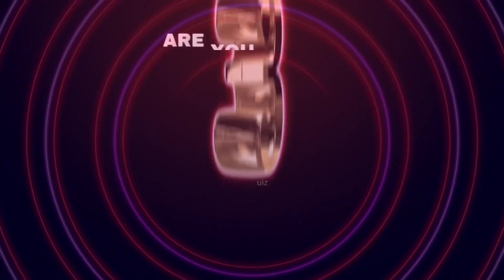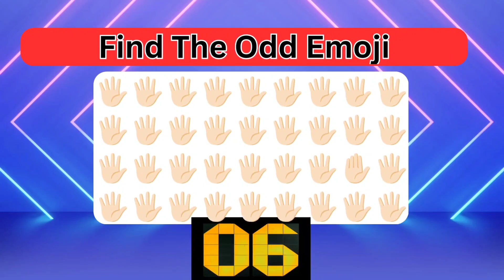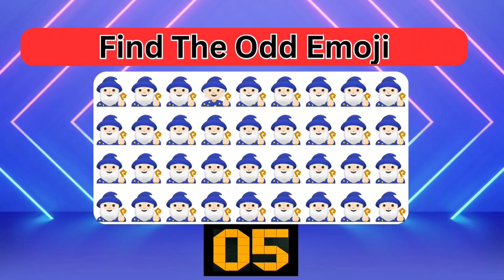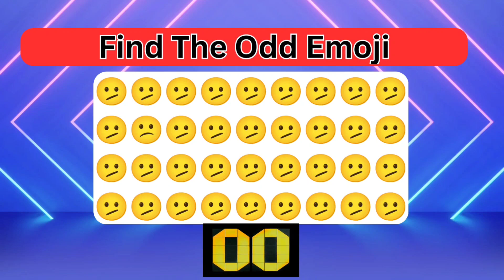Find the odd emoji | Find the odd one out | Find the odd emoji challenge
Join us as we challenge our viewers to find the odd emoji in this fun and interactive video! Test your attention to detail as we present a series of emoji combinations and ask you to spot the one that doesn't belong. This fast-paced and engaging game will put your visual discrimination skills to the test, so gather your friends and see who can find the odd emoji first!

Your Quaries:
Can you find odd emoji out
Find out odd emoji